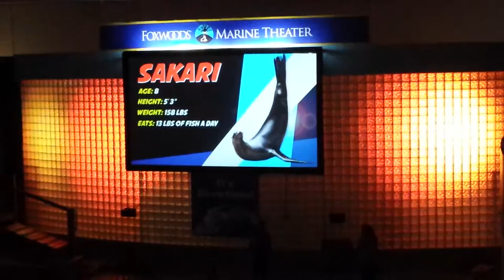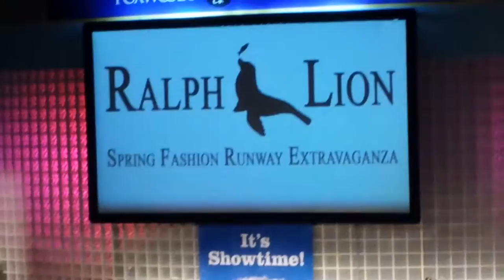Sea Lion Show Mystic 5/21/18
Show at Mystic Aquarium in CT